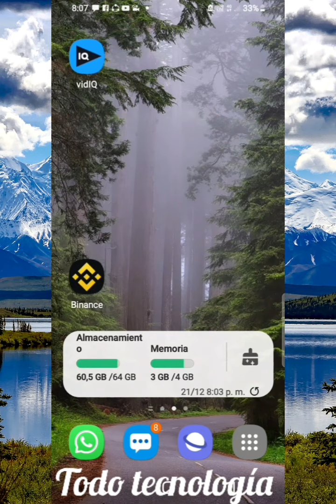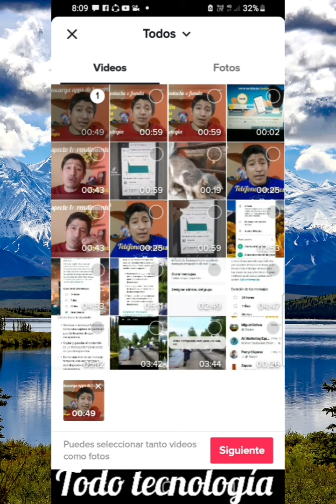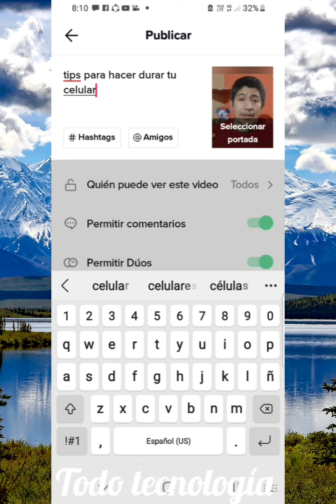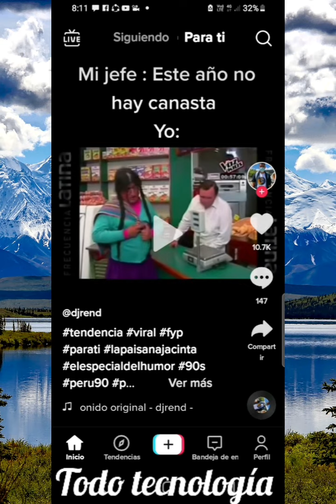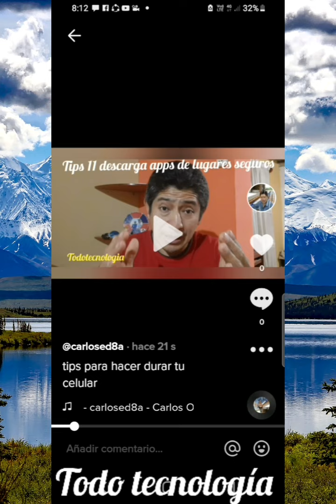Como subir un video a tik tok . Desde tu galería. Paso a paso desde el movil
Procedimiento  para subir un video a tik tok aquí de manera sencilla. Desde el móvil.